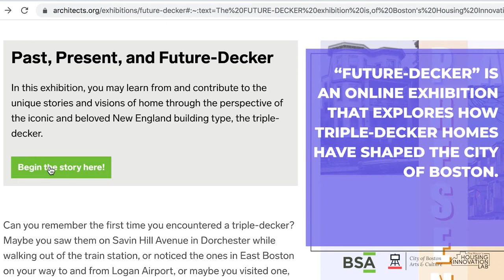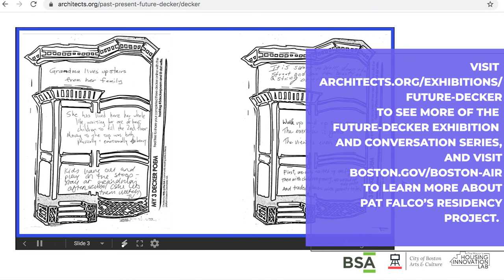An Overview of Boston's Future-Decker Series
As part of Boston Artist-in-Residence Pat Falco's collaboration with Wandy Pascoal of the Boston Housing Innovation Lab, they co-curated Boston Society for Architecture's Future-Decker exhibition and conversation series. and learn about Pat's residency at boston.gov/boston-air.